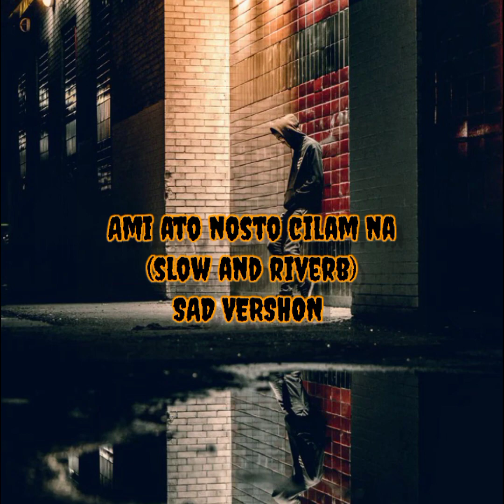Ami ato nosto cilam nare(slow and riverb).....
ভাই আমি নতুন ইউটিউবার,,,,,,
ডেসক্রিপশন বক্সে কিছু লেখার নাই